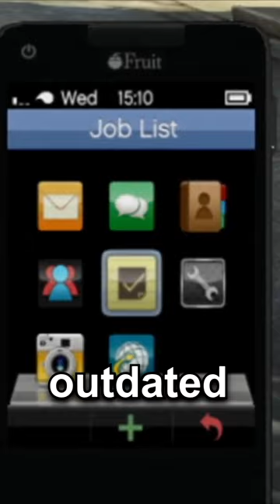THIS is GTA 5 on Xbox 360 in 2023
I Played GTA 5 on Xbox 360 in 2023